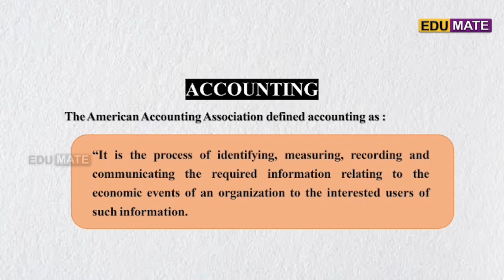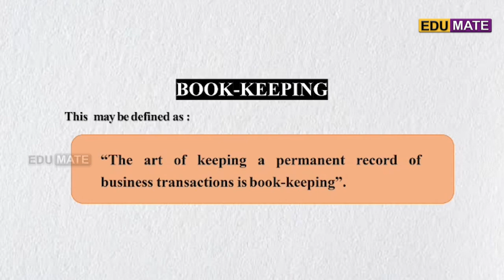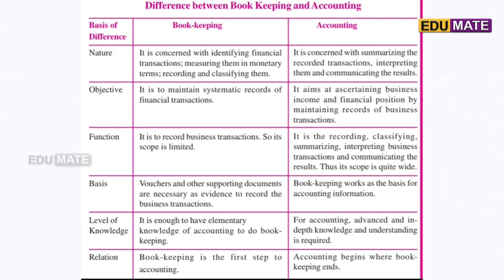Meaning of Accounting and Bookkeeping, Difference B/w Accounting and Booking Simple Explanations.